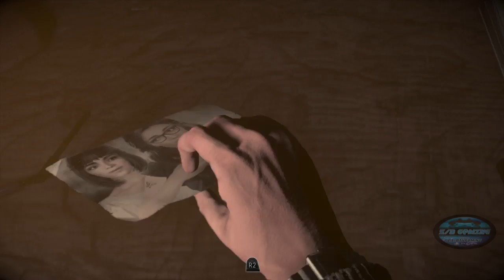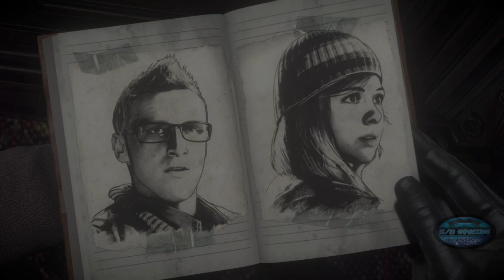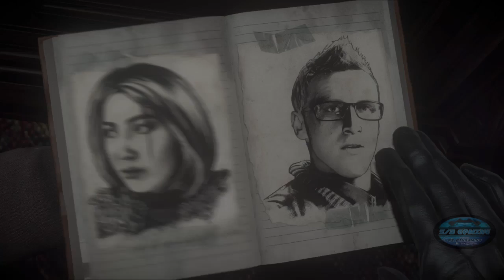Let's Play-Until Dawn-Episode 6- Do you want to play a game?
What our plans are is to bring you the following
-Let's play-Get you some 1st impressions and straight up gameplay
-Live streams-Let you hang out with us
-Reviews-Honest-Unbaised reviews
-Walkthroughs-Tutorials

If you have any game suggestions you want to see let us know!

Add us on PSN: Gbustofilms & Jdub158